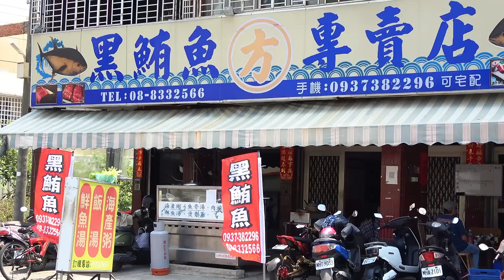351 kg Giant bluefin tuna cutting for sashimi meats-Taiwanese street food